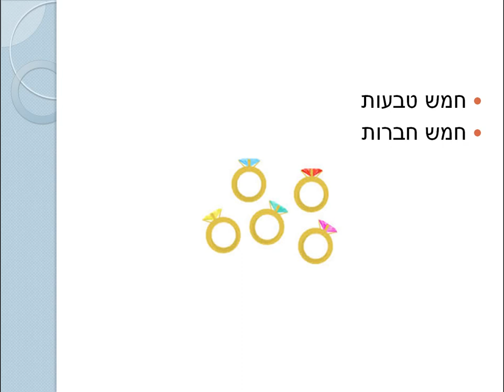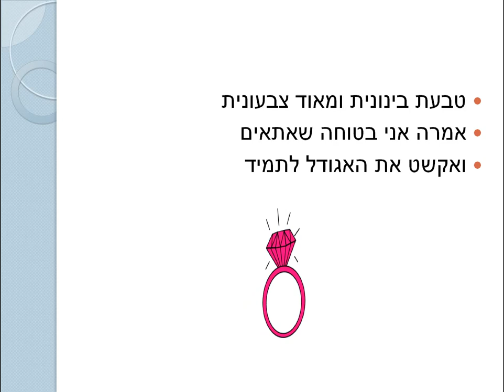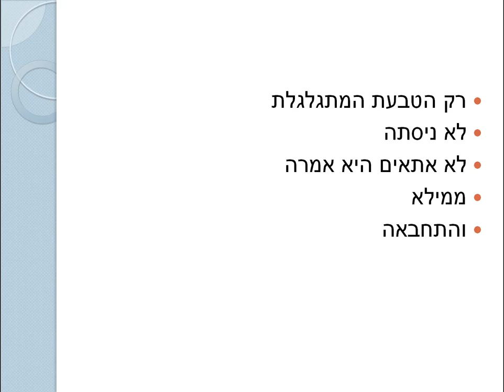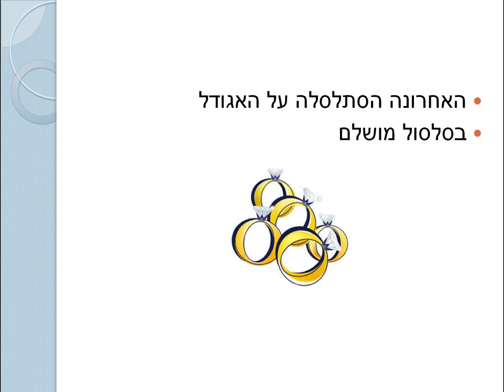חמש טבעות חמש אצבעות סיפור ילדים כתבה: ריקי זקן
חמש טבעות חמש חברות לאיזו אצבע מתאימות?